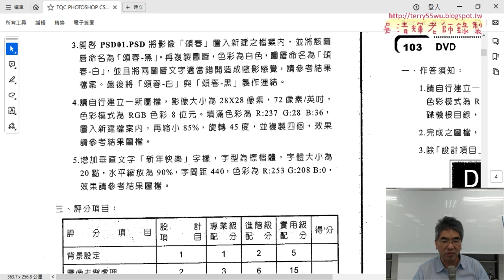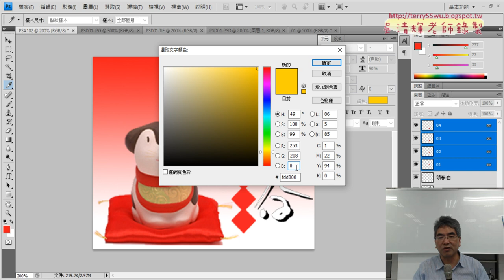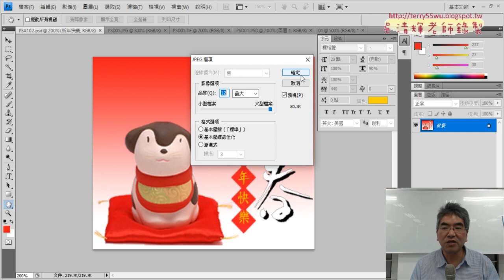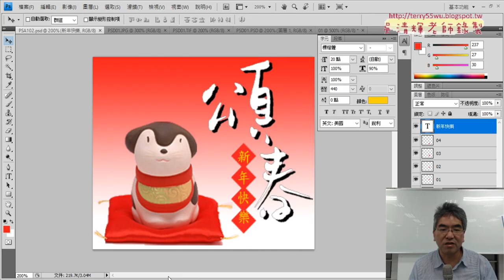04 輸入垂直文字與另存新檔